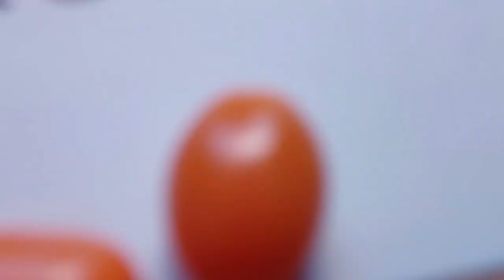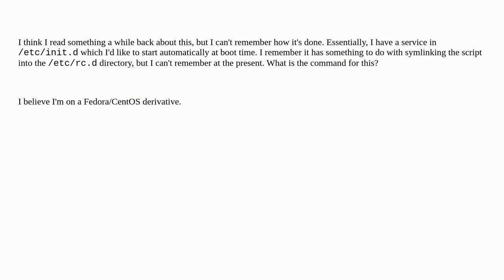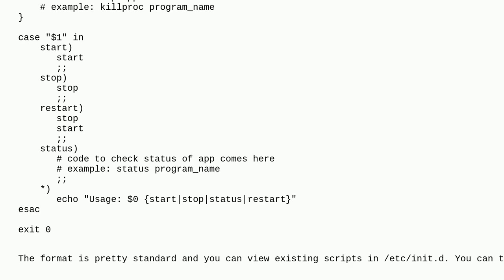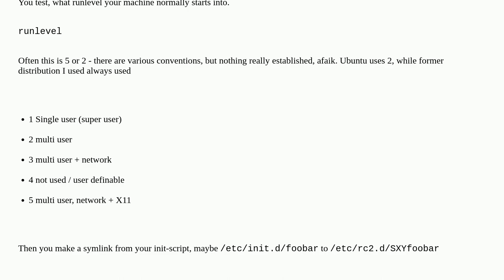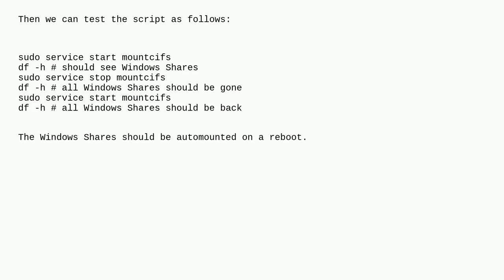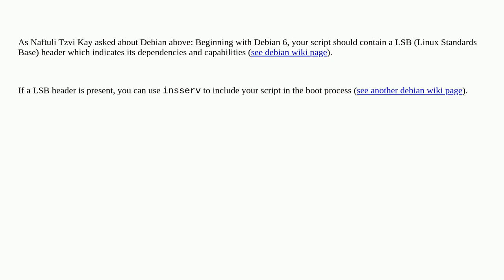Unix: How can I make a script in /etc/init.d start at boot?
How can I make a script in /etc/init.d start at boot?

A special thanks goes out to the community

  fedora boot init-script